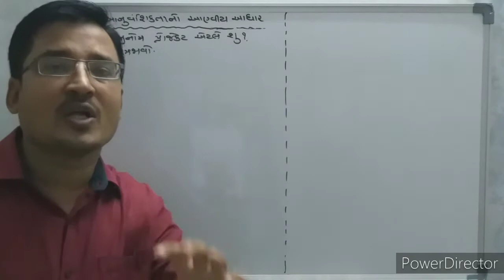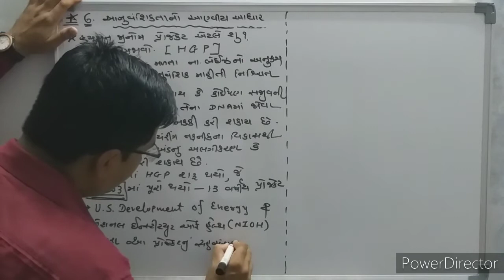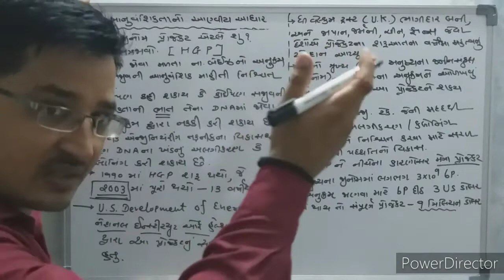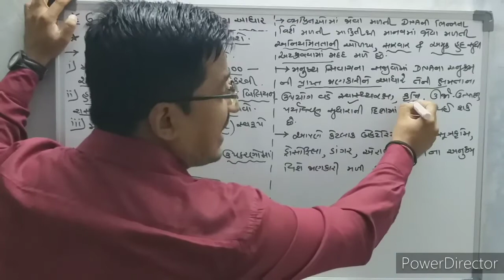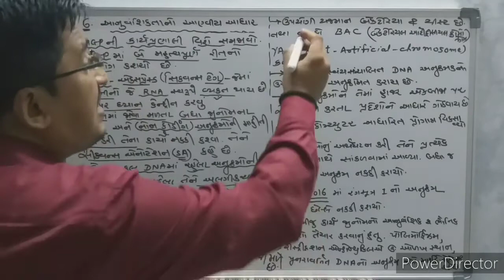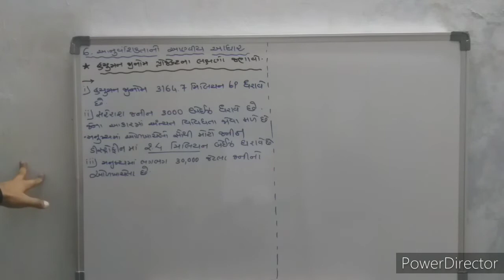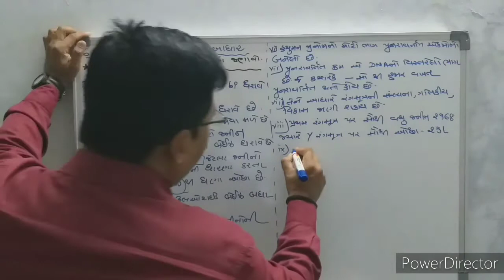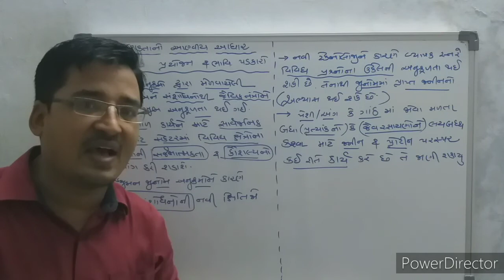ધોરણ ૧૨ પ્રકરણ ૬ આનુવંશિકતા નો આણ્વીય આધાર ( lecture 10 )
1 HGP વિશે ટૂંકમાં માહિતી
2 HGP ના લક્ષ્યાંકો
3 HGP  ની કાર્યપ્રણાલી
4 HGP ના લક્ષણો
5 HGP નુ પ્રયોજન અને ભાવિ પડકારો